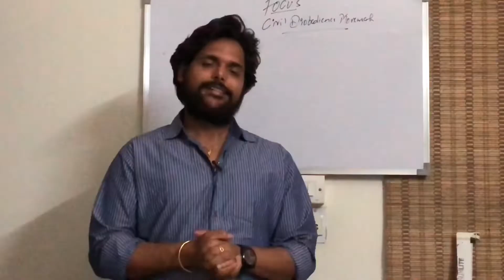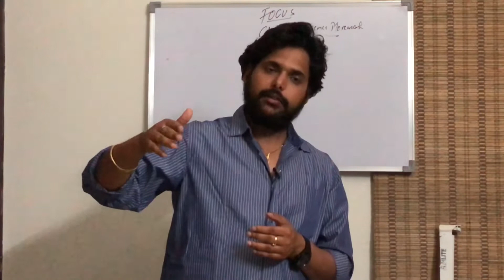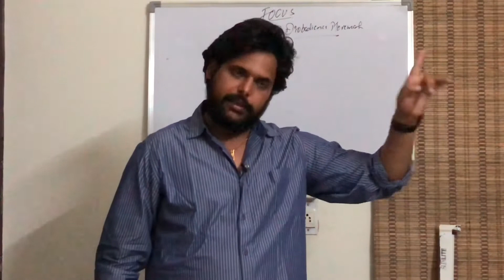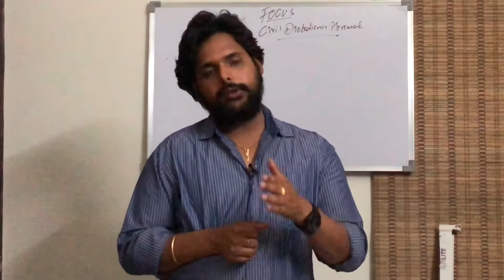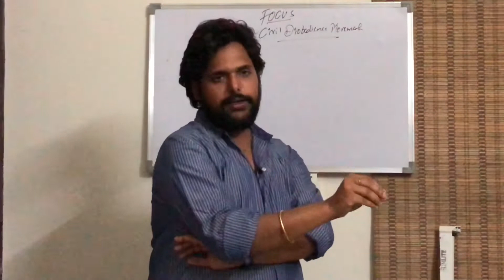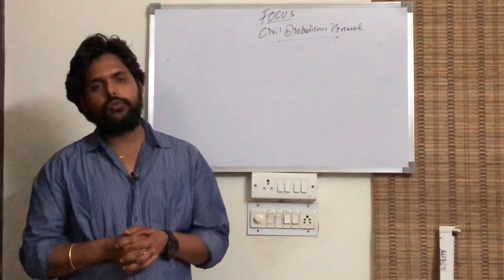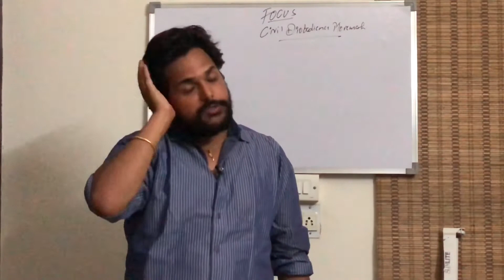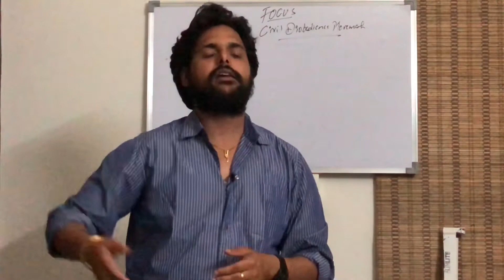IAS PCS Modern History LECTURE-113:Civil Disobedience Movement:Dandi Yatra